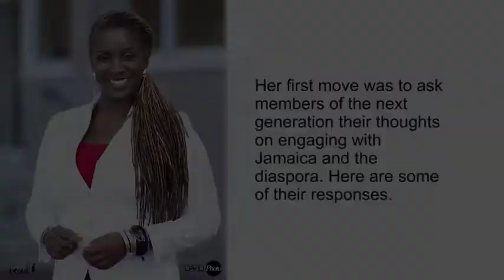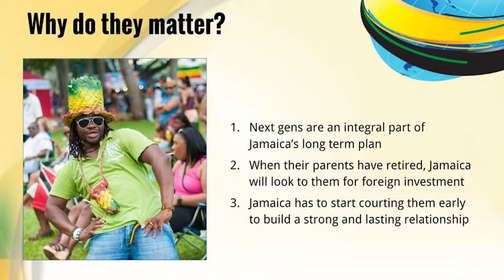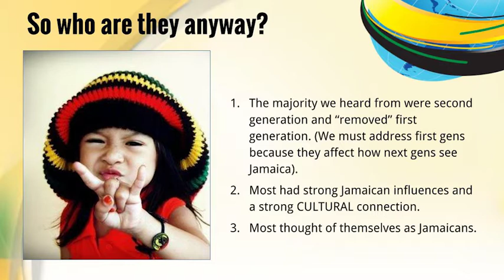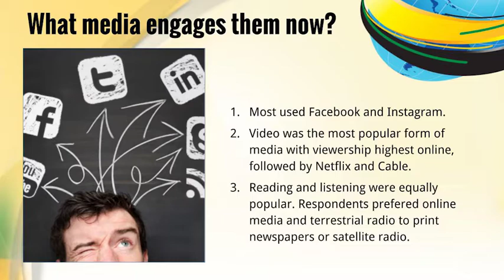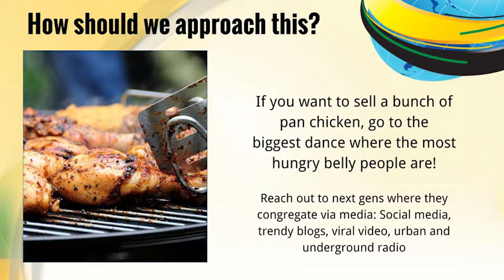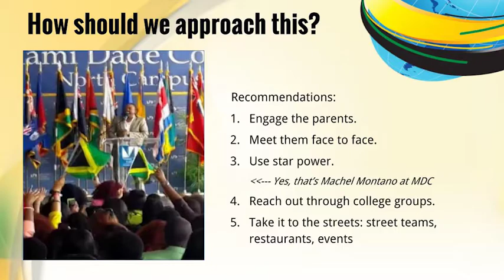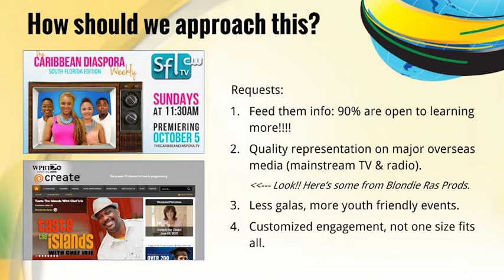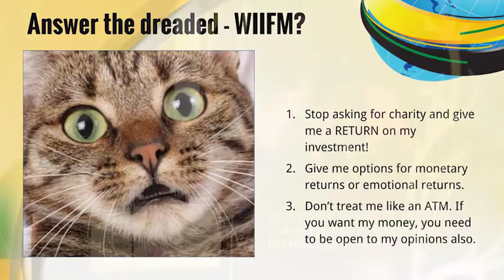Calibe Thompson - Engaging the Next Generation (Live Presentation)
Calibe Thompson, was asked to give a presentation at the 6th Biennial Jamaican Diaspora Conference in June 2016. The subject was "Engaging 2nd, 3rd and 4th Generation Diaspora Members". So she went to them and asked them about their thoughts and habits, and this is the presentation that came out of her study.

You can download the results of the study which surveyed 70 - 1st, 2nd, 3rd and 4th Generation Jamaicans (Majority 2nd and 1st), and the extended text version of her presentation

Calibe Thompson is Executive Producer of "Taste the Islands", "The Caribbean Diaspora Weekly" and "Island Origins". She is a producer, director, editor and personality. She writes a weekly opinion column on the Caribbean and its Diaspora for the South Florida Times magazine, and is a regular contributor to Caribcast TV and Jamaicans.com. Find her hosting the series "The Caribbean Diaspora Weekly" on Caribvision and One Caribbean TV throughout the Caribbean and major diaspora regions.